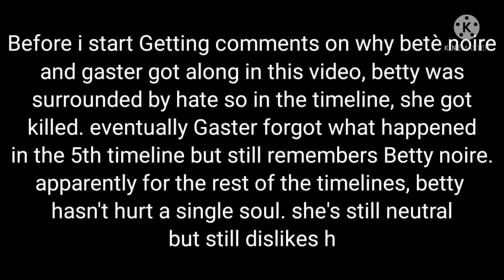if betè noire meets a Karen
for those that wanted this, you're welcome. there aren't many betè noire meets a Karen videos so this is the first video related to this.

the audio belongs to glitchtale